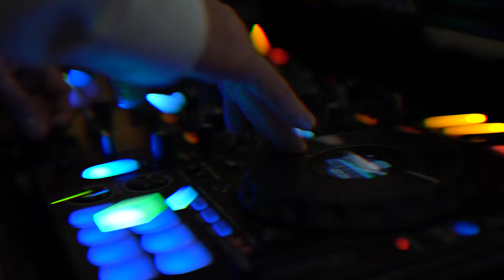Chime Entertainment 2023 Promo